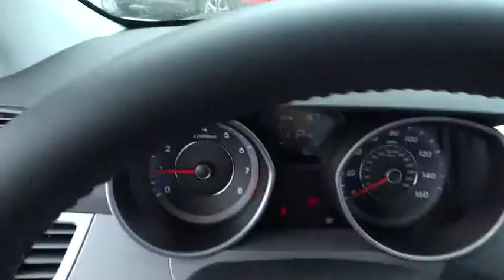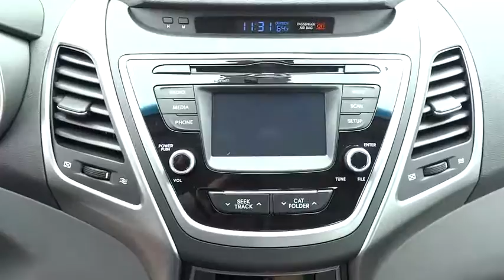2015 Hyundai Elantra National City, Chula Vista, San Diego, Bonita, CA 29707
2015 Hyundai Elantra

Frank Hyundai
2400 National City Blvd